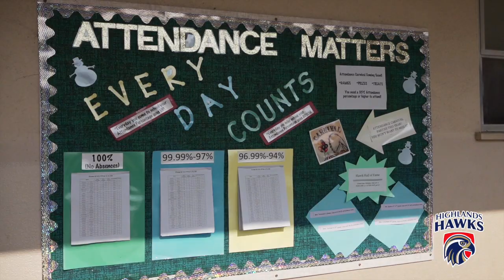AttendConnectBelongLMSV Highlands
Highlands Elementary School in Spring Valley does a wonderful job of helping students to attend, connect and belong!